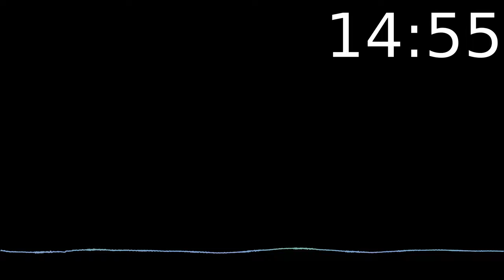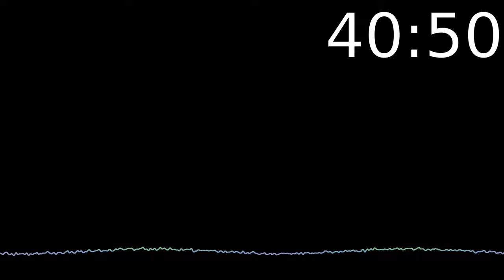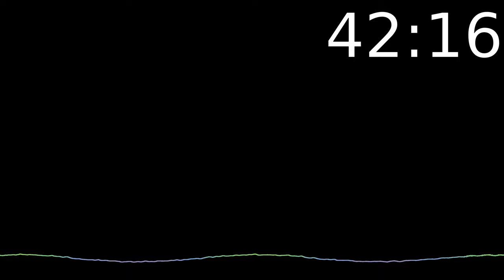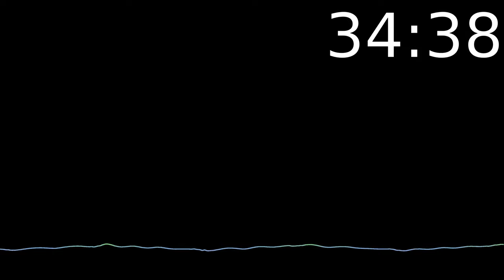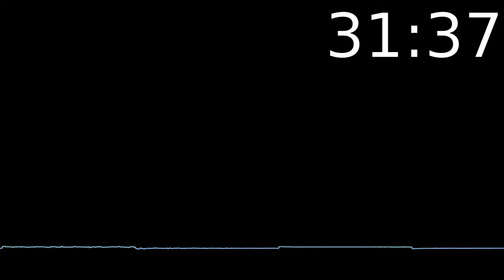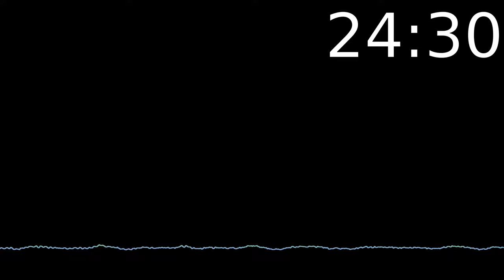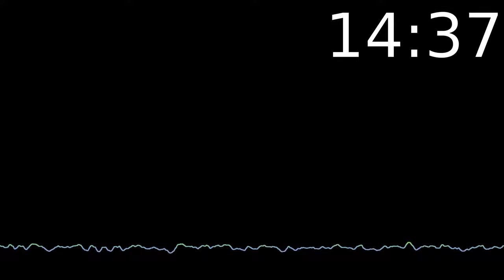Pomodoro Timer 4 x 45min ~ music for coding, programming, hacking, cyber 🖤 ⬛️ 🔊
Based on the frequent breaks to increase mental alertness.

  Nightingale - Eveningland
  Don't Wanna Be - Kwon
  Lord Get You Some - Max McFerren
  Retrograde - Spence
  Follow Fresh Vision - South London HiFi
  Wild Pogo - Francis Preve
  Magnum - Rondo Brothers

Period 2
  Kawaii! - Bad Snacks
  Shapes Shift Her - Mylar Melodies
  Low Life High Life - Dan Henig
  Night Shifter - Odonis Odonis
  Vampire - Emmit Fenn
  Fine - Max McFerren
  Club - Andrew Huang
  Lil Cookie - William Rosati
  Coconut Lime Riddim - Konrad OldMoney
  Cloud Chaser - Spence
  Time Parade - Geographer
  Pulse - Geographer
  Interplanetary Alignment - NoMBe
  Acid - Jeremy Black
  As Loud As Possible - Max McFerren

Period 3
  At The Game - Max McFerren
  No Starlight Dey Beat - Nana Kwabena
  Mr. Tea - Rondo Brothers
  Dream Escape - The Tides
  Musik Von Melodies - Mylar Melodies
  Knuckles - Slynk
  Lock - Jeremy Black
  RhythmOrganyzer - Noir Et Blanc Vie
  Book Me 2 Flirt - Max McFerren
  Plaidness - Francis Preve

Period 4
  Can It - Coyote Hearing
  A Free Night in Bushwick - William Rosati
  No Clarity - Stayloose
  Happy Feet - TrackTribe
  Smooth - Text Me Records
  MAZE - Density & Time
  Designer - Text Me Records
  Pop Killer - The Mini Vandals
  Pluckandplay - Kwon
  Bit Symphony - roljui
  Misty - Slynk

How to do pomodoro technique, focus todo pomodoro, tecnica de pomodoro.
The pomodoro technique actually work, how pomodoro technique works, how pomodoro timer works, Pomodoro technique effective, pomodoro technique effective for studying, pomodoro method effective.

copyright©:
Music from: YouTube libary